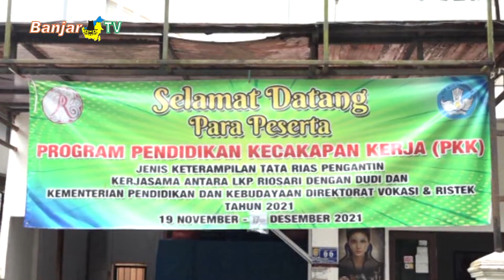LINTAS BANUA SEPEKAN EDISI 26 DESEMBER 2021 PART 3